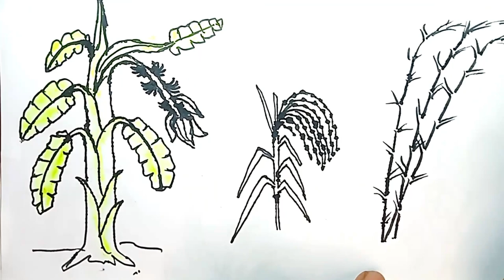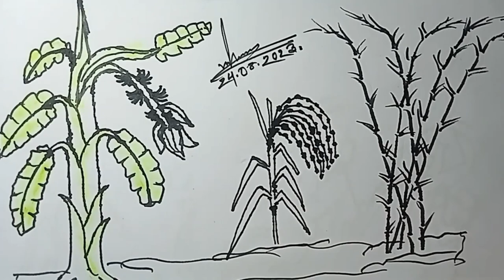Tree Art.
rongo tips